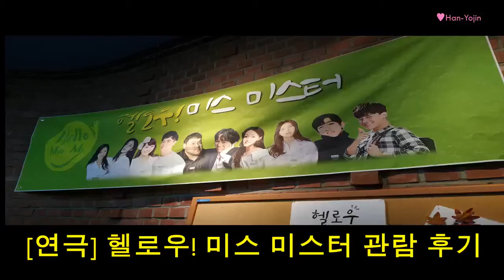[연극] 헬로우! 미스 미스터 관람 후기 Theater Hello! Miss Mr review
안녕하세요?
한요진입니다.
오늘은 연극 헬로우 미스 미스터 연극 관람 후기를 가지고 왔어요.

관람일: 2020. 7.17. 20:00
출연진:
WOMAN 役 - 배우 박소윤
MAN 役 - 배우 정열
GIRL 役 - 배우 문유영
BOY 役 - 배우 노수민

연극 헬로우! 미스 미스터
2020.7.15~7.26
한성아트홀 1관
화~금 오후 8시 / 토요일  3시, 7시/ 일요일 3시

​구옥분 김은지 박소윤 김지훈 고철순 정열 강민주 문유영 노수빈 우석준

제작 어드벤처 프로젝트
예술감독 김병찬
제작 PD 김성훈
연출 김종석
작 김종석&구옥분
음악감독 이현웅
무대디자인 정숙희
조명디자인 이후림
기획디자인 강모세
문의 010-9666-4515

Hi!
This is Yo-jin!
Today I brought a review of the play "Hello Miss Mr."

Visit Date: 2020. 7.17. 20:00
Attendance:
WOMAN 役 - Actor Park So-yoon
MAN 役 - Actor Jeong-Ryeol
GIRL 役 - Actor Moon Yoo-young
Boy 役 - Actor Noh Soo-min

Play Hello! Miss Mr.
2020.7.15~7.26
Hanseong Art Hall
Tuesday~Friday 8 p.m. / Saturday 3 p.m., 7 p.m./ Sunday 3 p.m.